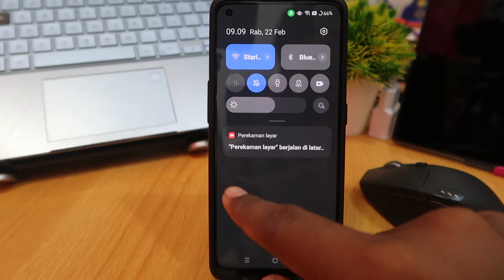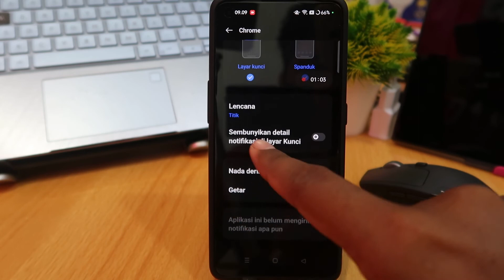Cara Mengatasi Iklan di Notifikasi Hp Oppo A78 4G